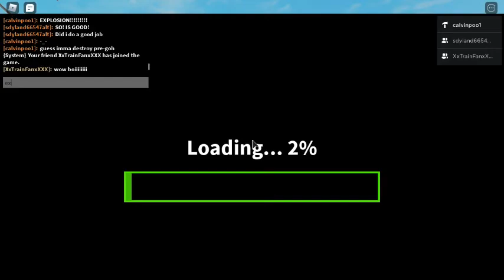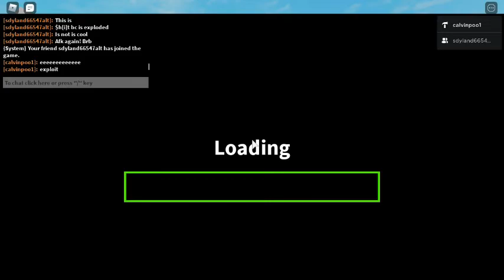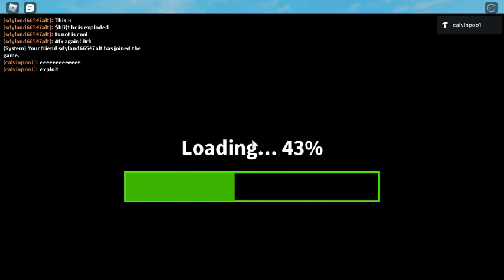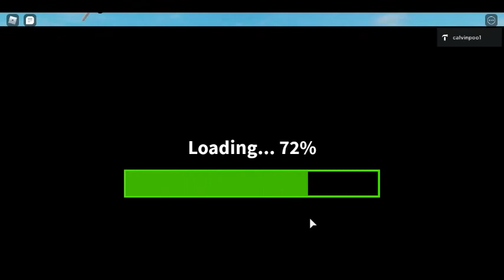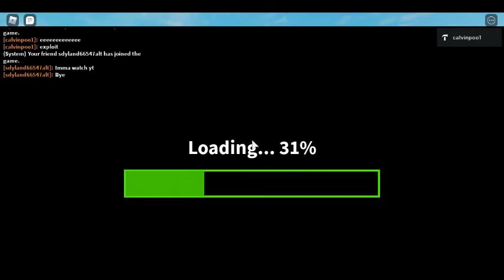New york city train explosion! (ROBLOX)